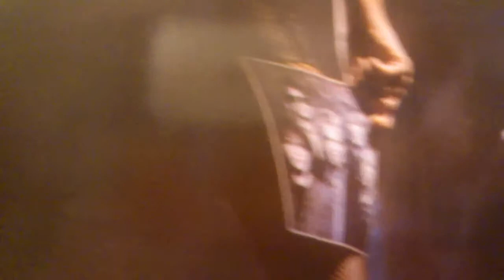PICTURE - Battle cruiser - ( Every story needs another picture - 1986)